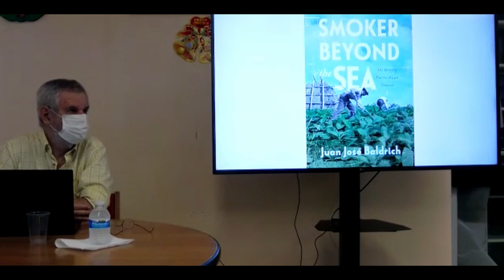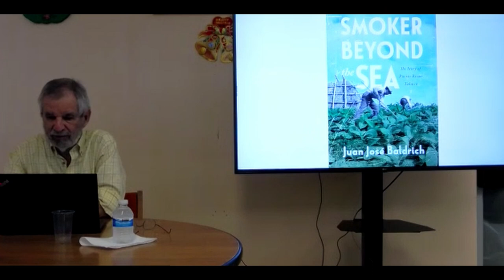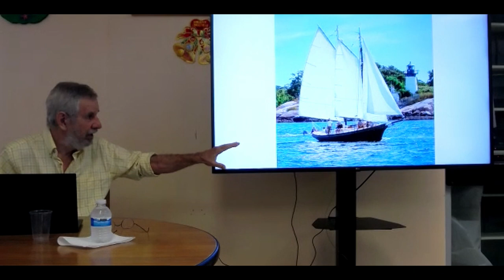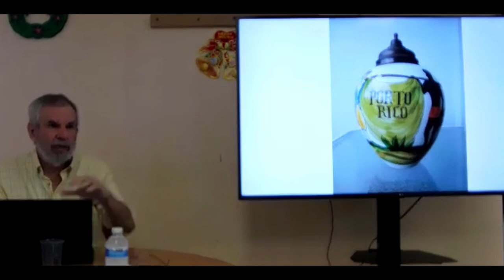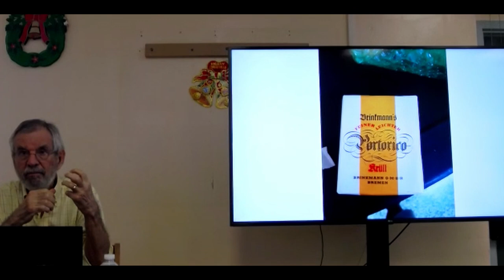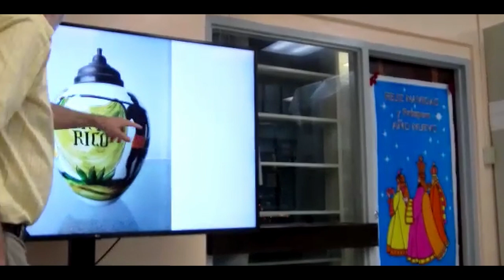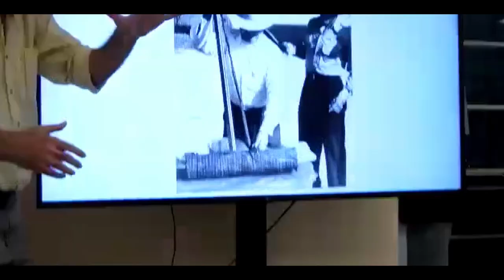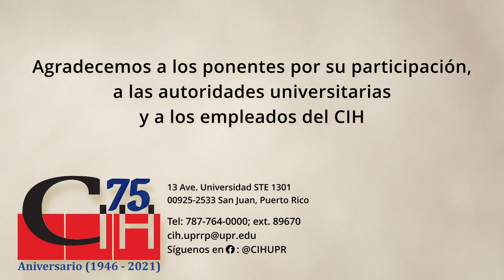Smoker Beyond the Sea, del Dr. Juan José Baldrich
La presentación del libro Smoker Beyond the Sea: The Story of Puerto Rican Tobacco (University Press of Mississippi, 2022) estuvo a cargo del propio autor, el Dr. Juan José Baldrich. Esta publicación, resultado de veinte años de investigación en Estados Unidos y Puerto Rico, traza los cambios que afectaron la siembra, la manufactura y los mercados del tabaco desde la colonización española de la Isla hasta la actualidad. Este volumen también ofrece la única historia del monopolio del tabaco estadounidense en la agricultura y fabricación local desde sus inicios en 1899 hasta la quiebra de su última empresa sucesora cuarenta años después.

Edición del video a cargo de:
00:00:00 - Información de la actividad
00:00:06 - Introducción
00:04:23 - Presentación
00:36:24 - Sesión de preguntas
01:13:11 - Cierre de la actividad